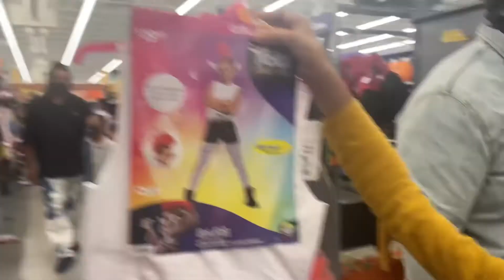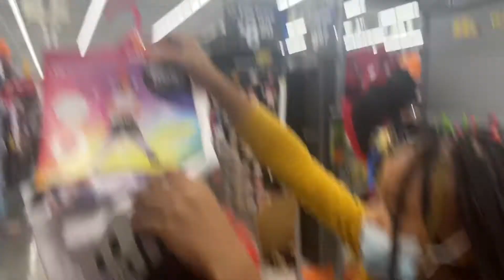Costume Shopping ,Cleaning, Getting Ready For Bed Mom Vlog !!!!